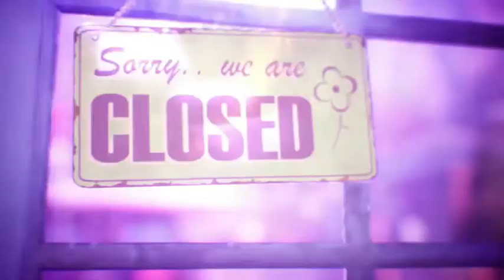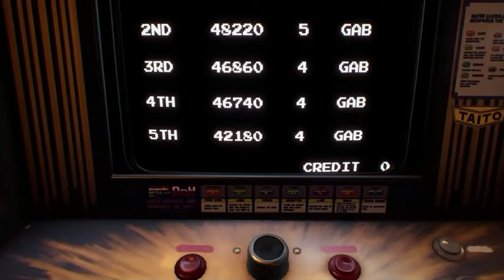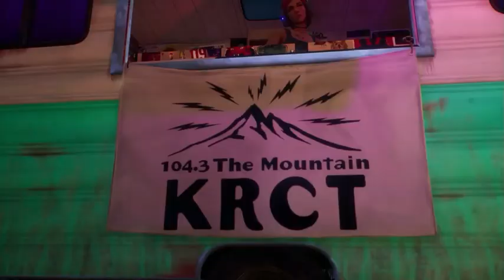Delay Upon Delay Of LIS Content. What's Happening?